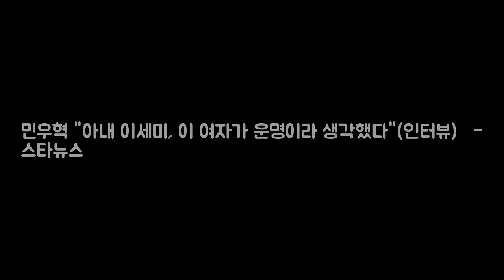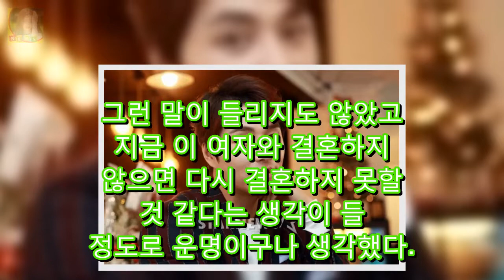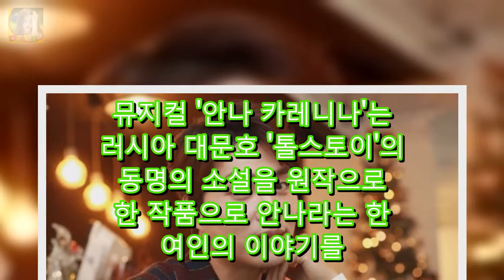민우혁 아내 이세미 이 여자가 운명이라 생각했다(인터뷰)③- 스타뉴스 DKO 뉴스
뮤지컬 안나 카레니나 민우혁 인터뷰 / 사진=임성균 기자 운명이라고 생각했어요. 뮤지컬 배우 민우혁(34)이 아내 이세미와의 결혼 당시를 떠올렸다. 민우혁은 뮤지컬 안나 카레니나 개막을 앞두고 11일 오전 서울 이태원의 한 카페에서 인터뷰를 갖고 이같이 밝혔다. 2012년 LPG2 멤버였던 1살 연하의 아내 이세미와 결혼식을 올린 민우혁은 슬하에 3살된 아들을 두고 있다.